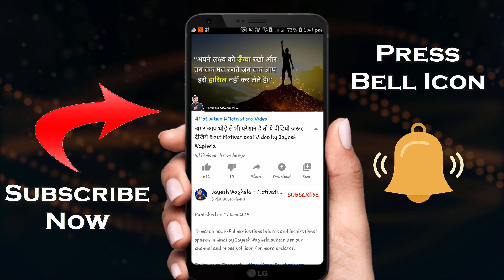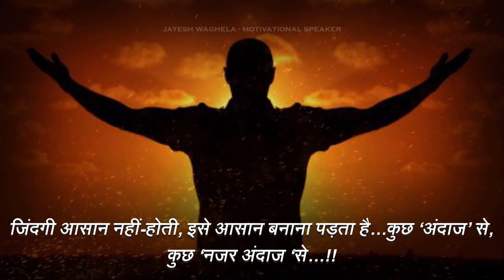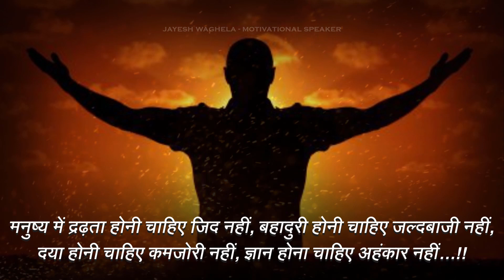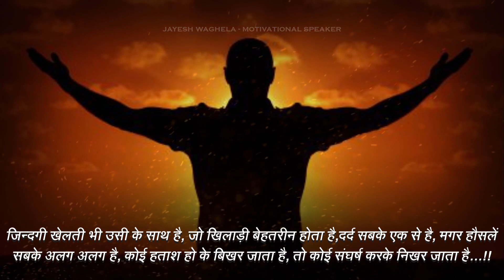जिंदगी में कुछ बड़ा करना है तो ये वीडियो ज़रूर देखो | Best Powerful Motivational Video in Hindi